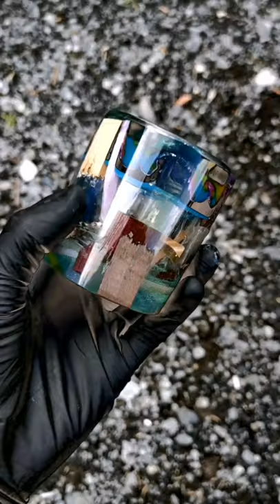DIY most expensive epoxy glass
I appreciate each and every one who supports me and my channel.

for items you purchase through links in this post (at no additional cost to you).

Short Guide about EPOXY RESIN

Clear Casting Epoxy Resin for Wood Working, Tables, Counters, Clear Epoxy Resin for art:
BEST EPOXY RESIN FOR ARTS AND CRAFTS:
Ideal for countertops, tabletops, chopping boards, ect
Resin Accented Cheese Board. Canadian Maple Wood Charcuterie Tray with Unique Handmade Design and Handle

TedsWoodworking "Earth's Largest Database of Woodworking Projects"
Make 16,000 Projects With Step By Step Plans
...even if you don't have a large workshop or expensive tools!

If any owners of the content clips would like us to remove their video,
Credit: @saturn.handmade

Wood Artist  brings you informational and entertaining top five videos!
driftwoodworks.inc